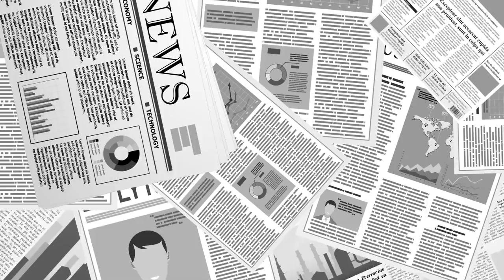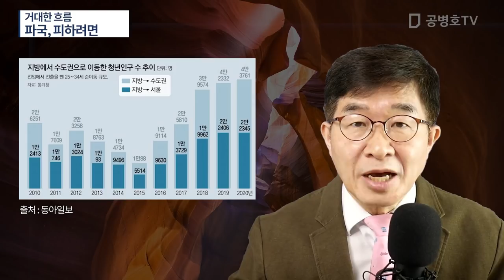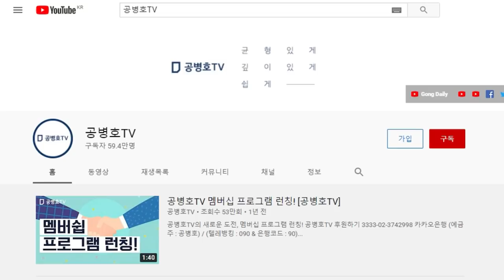거대한 흐름 / 파국, 피하려면 [공병호TV]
Bitcoin : 3MTW849AkP2ftLeSK2teZHMmzLu7Z83s9U